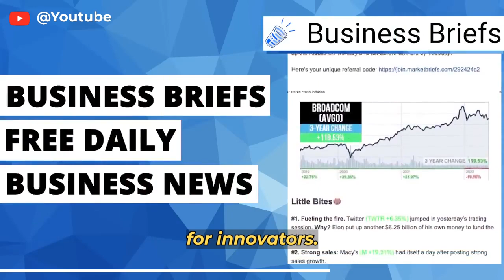#4. "Launching Your Business: A Guide to Starting with Financial Resources"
Discover the essential steps to kickstart your entrepreneurial journey by leveraging financial resources. Learn how to strategically utilize your funds to lay a strong foundation for your business. From conducting market research to creating a solid business plan, explore the key aspects that will set you up for success. Harness the power of financial planning, funding options, and investment strategies to maximize your business's potential. Empower yourself with the knowledge and resources needed to navigate the exciting path of starting and growing your own business.